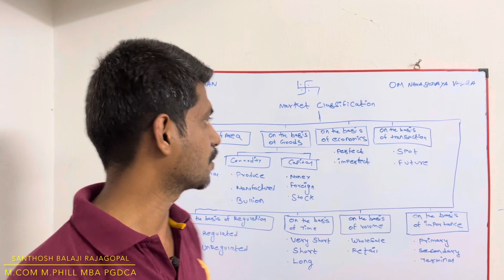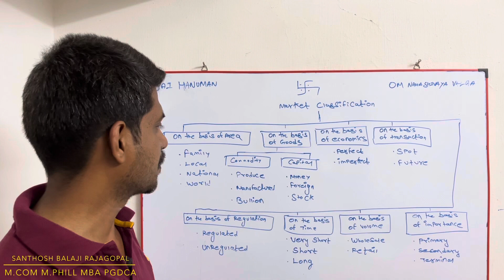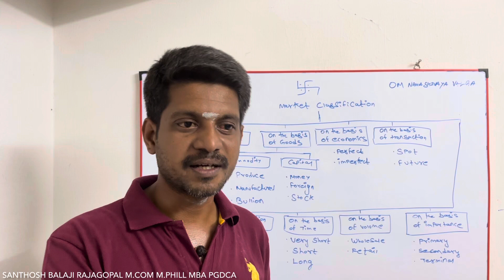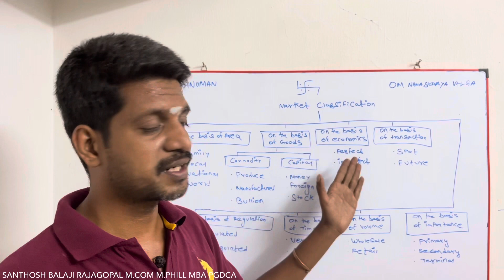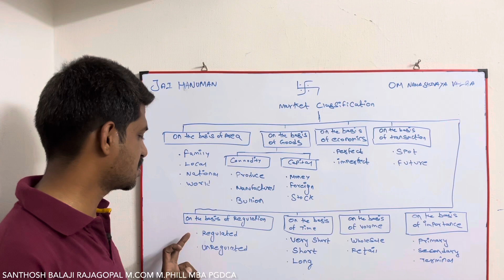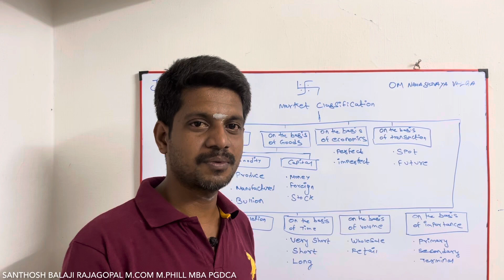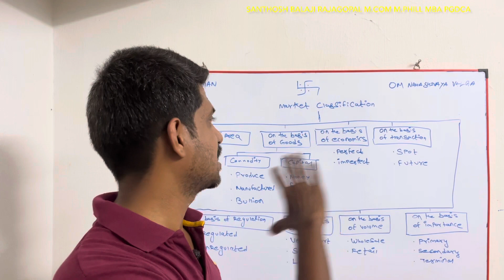Market classification in Tamil | classification of market | marketing management in Tamil | santhosh